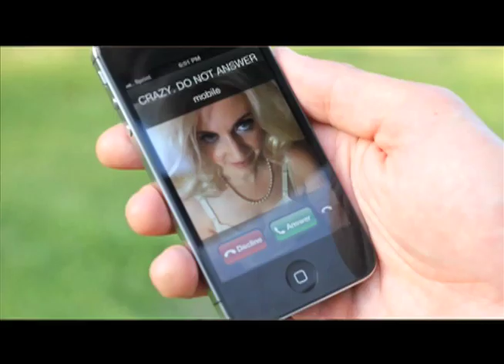"Til I(BONED YA)" - The Everly Brothers PARODY (With Lyrics)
Just a simple love story, really: boy meets girl, girl bones boy, boy forgets girl ever existed, girl spirals downward... rapidly.

Video by James Fink/Host19123 Productions

Lyrics:

Never felt so bad until I boned ya
Still had self respect until I boned ya
Never had your number saved
Now I call you every day
Never made such a mess til I boned ya , uh huh, I boned ya, oh yeah

Shit has really changed since I boned ya, uh huh
My life's down the drain now that I boned ya, oh yeah
Mmm you had the moves to please me
Now I just think your sleazy

You don't realize what you've done to me, and I didn't realize just how mad I'd be

Never made such a mess till I boned ya, uh huh, I boned ya, oh yeah

I boned ya!!!, uh huh
I boned ya oh yeah

Permission from "Zoom Karaoke-('Til I Kissed You) (No Harmony) (In The Style Of 'The Everly Brothers')"